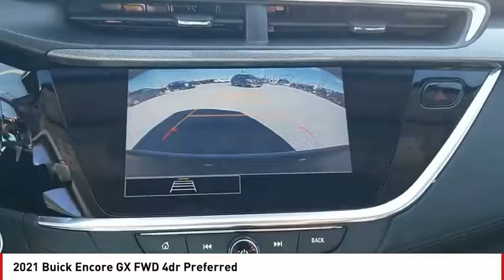2021 Buick Encore GX San Angelo TX M21181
2021 Buick Encore GX FWD 4dr Preferred

Onboard Communications System, Keyless Start, Satellite Radio, TRANSMISSION, CONTINUOUSLY VARIABLE (... BURNISHED BRONZE METALLIC exterior and EBONY / EBONY ACCENTS interior, Preferred trim. FUEL EFFICIENT 31 MPG Hwy/28 MPG City! CLICK ME! KEY FEATURES INCLUDE Back-Up Camera, Satellite Radio, Onboard Communications System, Aluminum Wheels, Keyless Start Keyless Entry, Privacy Glass, Steering Wheel Controls, Child Safety Locks, Heated Mirrors. OPTION PACKAGES TRANSMISSION, CONTINUOUSLY VARIABLE (CVT) (STD), ENGINE, ECOTEC 1.2L TURBO (GM-estimated 137 hp [102 kW] @ 5,000 rpm, 162 lb-ft of torque [219 Nm] @ 2,500 rpm) (STD), AUDIO SYSTEM, 8 DIAGONAL BUICK INFOTAINMENT SYSTEM includes multi-touch display, AM/FM stereo, Bluetooth streaming audio for music and most phones and Wireless Apple Carplay/Wireless Android Auto for compatible phones (STD). Buick Preferred with BURNISHED BRONZE METALLIC exterior and EBONY / EBONY ACCENTS interior features a 3 Cylinder Engine with 137 HP at 5000 RPM*. VEHICLE REVIEWS Great Gas Mileage: 31 MPG Hwy. OUR OFFERINGS Our experienced and professional staff here at Mitchell Buick-GMC in San Angelo, Texas, your Midland GMC and Buick, serving Ballinger and Odessa, is here to help you choose the perfect vehicle. Give us a call, send us an e-mail, or just come by and see us from any of the neighboring cities of Midland, Ballinger, Odessa, or any city in Central Texas. Horsepower calculations based on trim engine configuration. Fuel economy calculations based on original manufacturer data for trim engine configuration. Please confirm the accuracy of the included equipment by calling us prior to purchase.